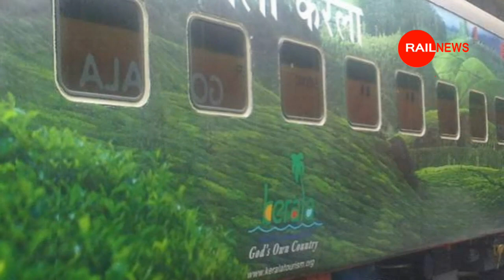बिहार को मिला डबल तौफा : Bihar Double Taufa : Patna Darbhanga Danapur Samastipur Saharsa Madhubani